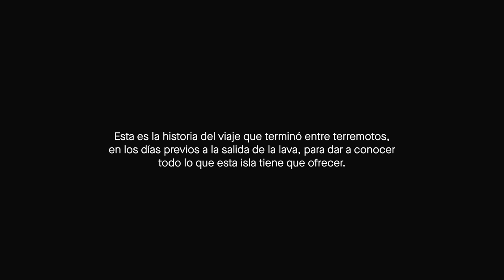ASÍ ES LA PALMA, LA ISLA DE LA QUE TODO EL MUNDO HABLA (CANARIAS, ESPAÑA) 4K | enriquealex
La Palma (Canarias, España) es una isla llena de volcanes en uno de sus lados y repleta de bosques de laurisilva en el otro. Le llaman la Isla Bonita porque sus cascadas, playas de arena negra, observatorio internacional (uno de los tres mejores del mundo) y praderas de lava sólida son la combinación perfecta para quien quiera ver todo en un mismo lugar.

❤️✈️ VIAJA SEGURO
Este es mi seguro de viaje, puedes conseguirlo con descuento aquí 👉🏼

🎒✨ Actividades sugeridas
Avistamiento de ballenas y delfines en barco con fondo de cristal

HOTELES
La web donde yo siempre reservo mis hoteles. A través de este link pagarás lo mismo, pero ayudarás a mantener este canal :)

MÚSICA
Las canciones de mis vídeos forman parte de una librería musical que puedes conseguir gratis durante 30 días haciendo clic aquí 👉🏼